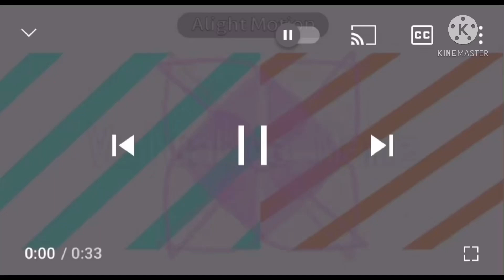Valuable meme (fake Collab with alisha-pleb)